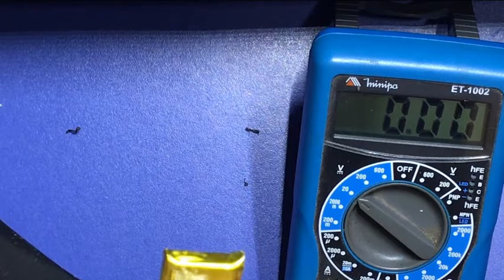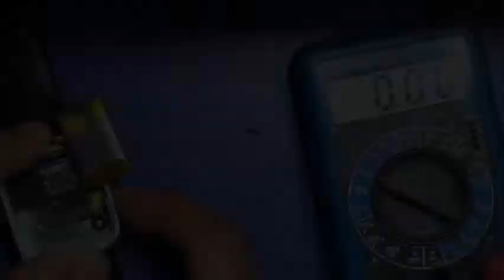IWO 13 PRO esta carregando mas não liga SMART WATCH fix battery not turn on iwo13 conserto defeito